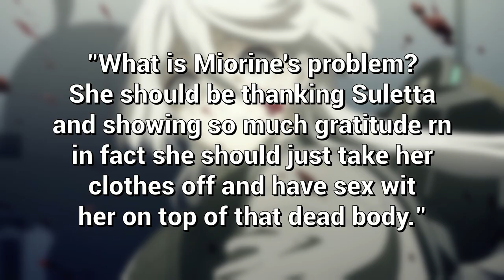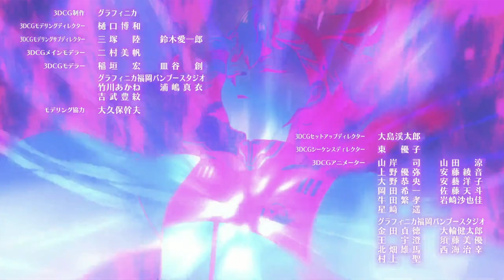Bride and Groom Reunited! Gundam: The Witch from Mercury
A little recap of S2EP4 of Gundam Witch and when to expect wedding bells

Anime:
-"Gundam: The Witch from Mercury", Sunrise, 2022